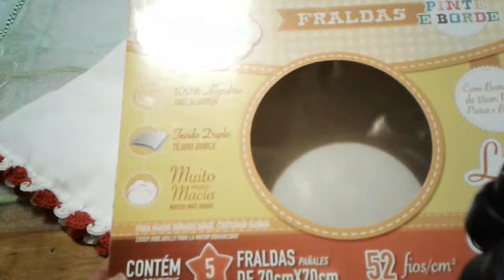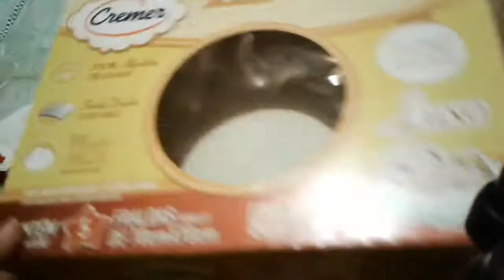DIY APLIQUE EM FRALDA - Fralda com aplique - Fralda Carros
Veja uma super idéia para decorar fraldas com APLIQUE de tecido.
MATERIAL:
Tecido estampado, tecido de fraldas,   intertela autocolante, tesoura, fita métrica,  agulha e linha de costura.